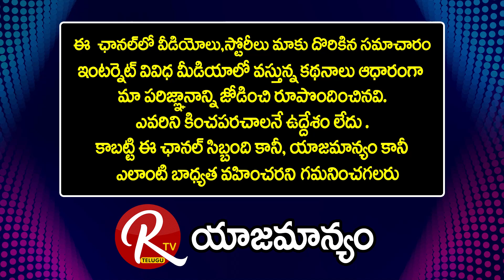అరుణాచలం గిరి ప్రదక్షిణ ఎందుకు చెయ్యాలి : Astrologer Sai Mohan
Very Powerful Giri Pradakshina in Arunachalam | Arunachala Giri Pradaksina | Full Details in Telugu | Arunachalam Giri Pradakshina Results